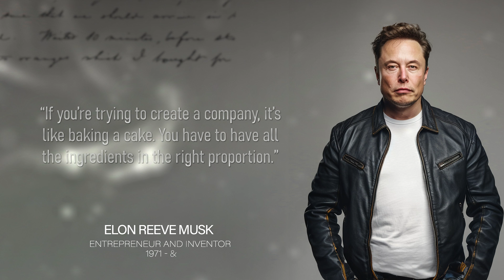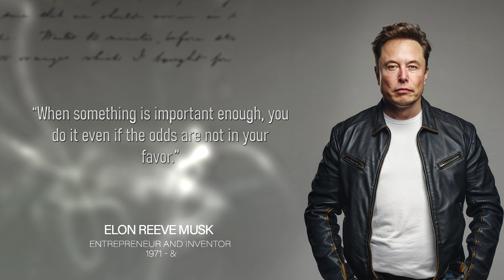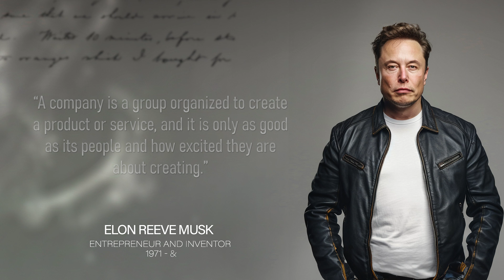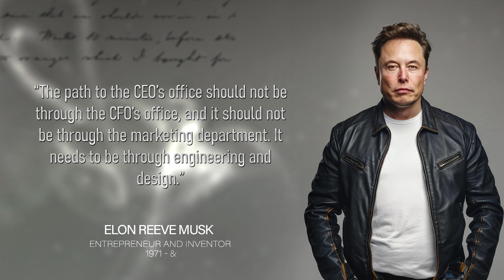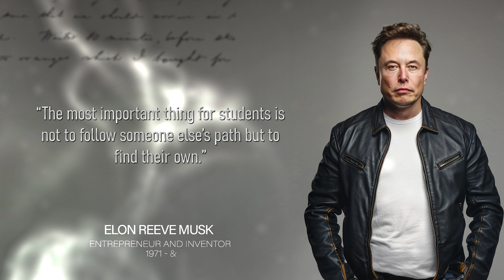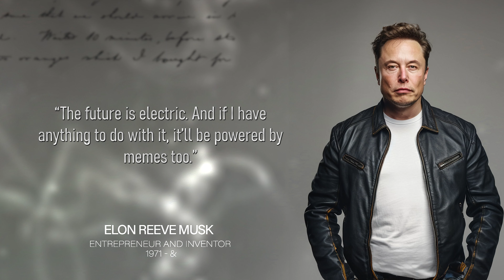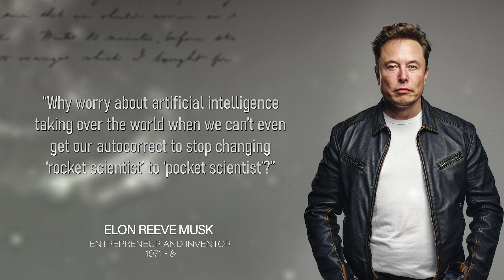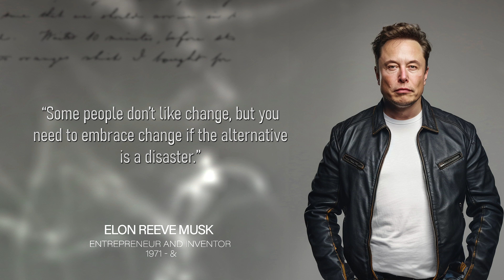Elon Musk's Visionary Insights: Exploring His Most Impactful Quotes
In this video, we delve deep into Elon Musk's visionary insights by exploring some of his most impactful quotes. Elon Musk is renowned for his pioneering work in technology and space exploration through companies like Tesla and SpaceX. His quotes not only reflect his relentless pursuit of innovation but also his profound ambition to shape the future.

Throughout this video, we meticulously analyze Musk's inspirational quotes to uncover the essence of his philosophical and strategic thinking. Musk's vision extends far beyond mere technological advancement; it embodies a quest to redefine possibilities and drive humanity forward.

Join us as we navigate through Elon Musk's intellectual journey, deciphering the wisdom embedded in his words. Whether you're intrigued by entrepreneurship, fascinated by technological innovation, or simply curious about one of the most influential minds of our time, this exploration promises to offer valuable insights.

Let's embark on this journey together and discover the visionary insights of Elon Musk. Thank you for joining us!